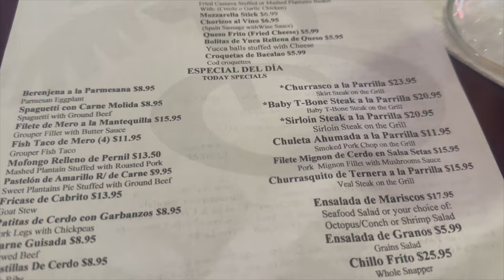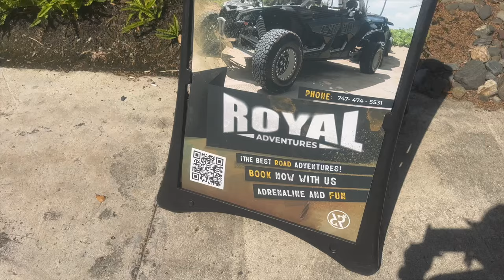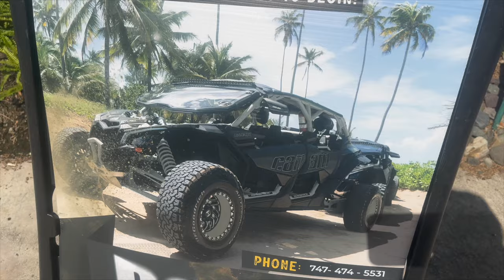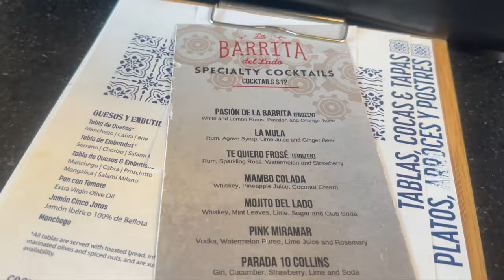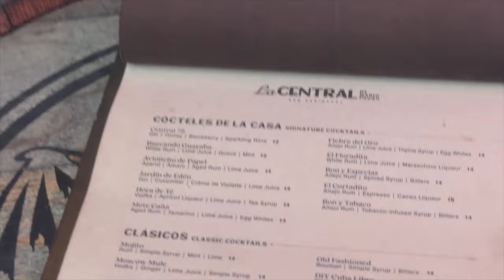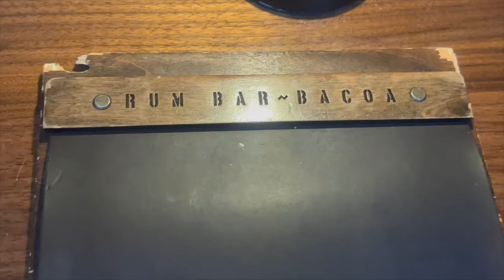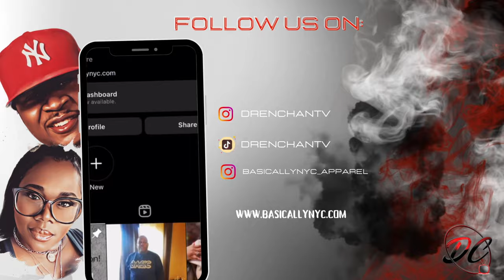Flying To San Juan PR | Day 1 Fun | 40oz Steak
After not flying in over 20 years i took my very 1st flight. I swear it wasn't as bad as i thought so now i applied for TSA Precheck lol. Chan is gonna be flying from now on.
Now we stayed at Double Tre by Hilton  San Juan
when we visited Distrito T-mobile is a must on your next visit.
And if your are looking for good eats please check out La Central By MArio Pagan
(brand reviews, product reviews etc)

Dre and Chant TV
All donations go directly to our channel to make our content better for you guys!

If you are a subscriber and want to send a card or words of wisdom of support you can now send it to us.